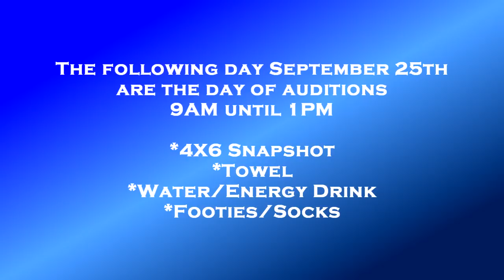The Sassie Seniors of Memphis: Praise Performance—Stone Soul Weekend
The Sassie Seniors of Memphis perform for the Gospel-Comedy Show part of WLOK's Stone Soul Weekend 2010. (Executive Produced & Edited By: Joshua Bolden & Raven McClain